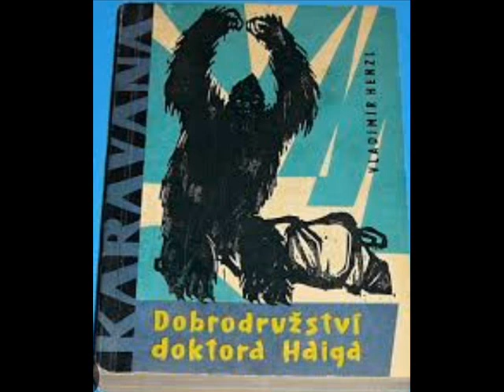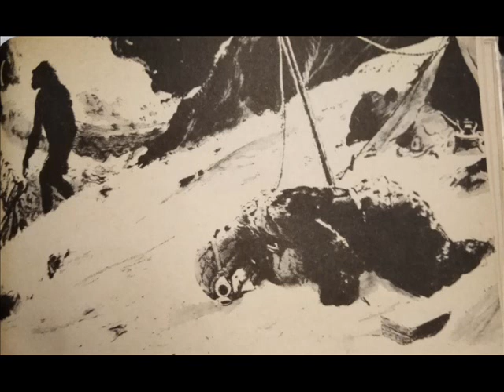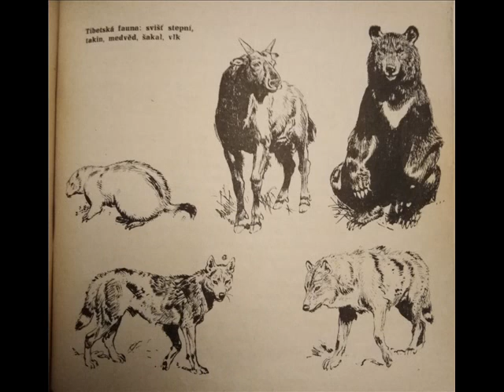DOBRODRUŽSTVÍ DOKTORA HAIGA - ČTENÁŘSKÝ DENÍK